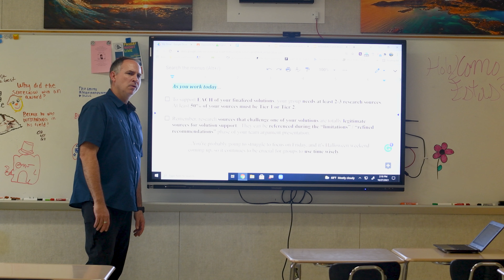The Abyss - Ian Anderson, Ryan Stewart